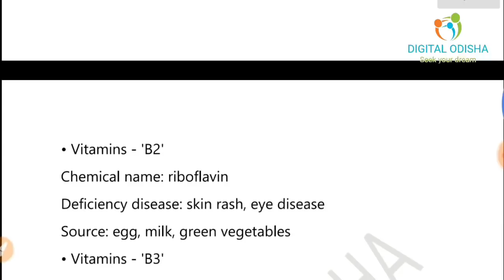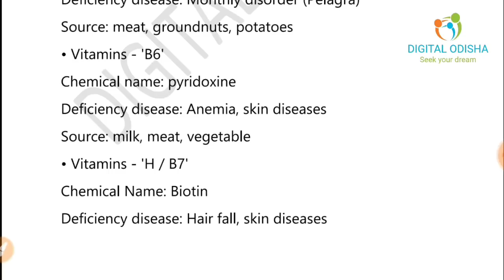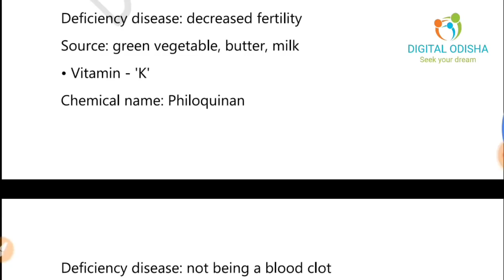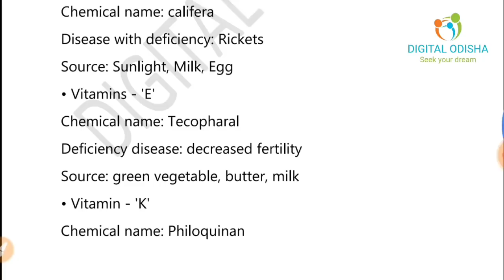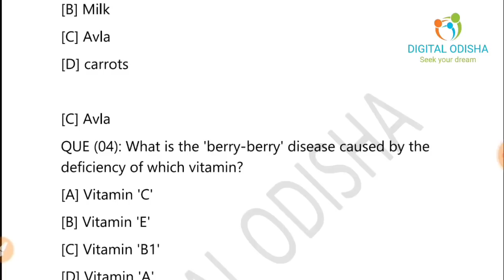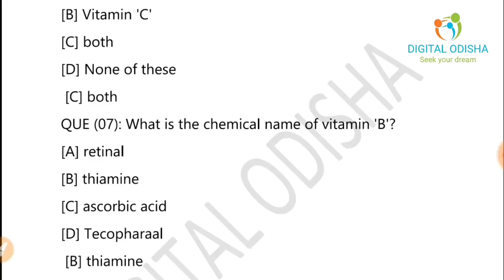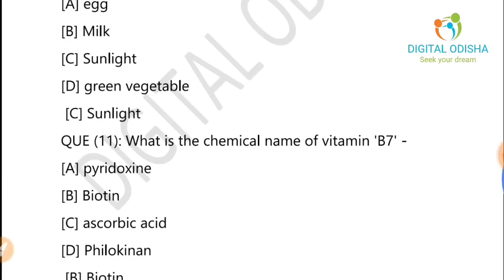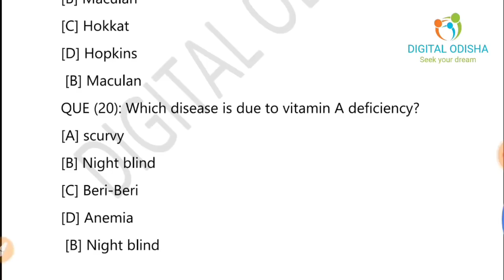SCIENCE TOPIC "VITAMIN " || With Trick || All Competitive Exam || by digital odisha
Dear Aspiratns,
 in my video i try to discuss science vitamin which is very important for your competitive exam . like ct, bed, railway, ssc, osssc, ntpc.

Odia gk
Science mcq
 odia gk
 odia  science mcq
 odia science

  BY DILLIP